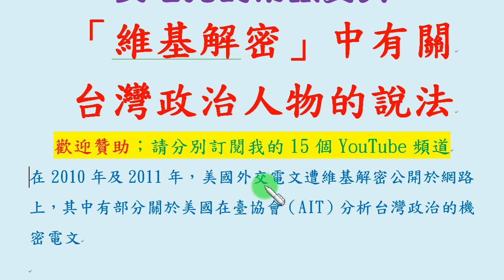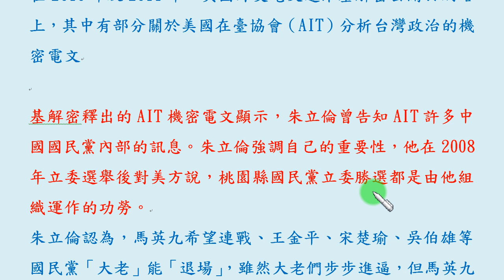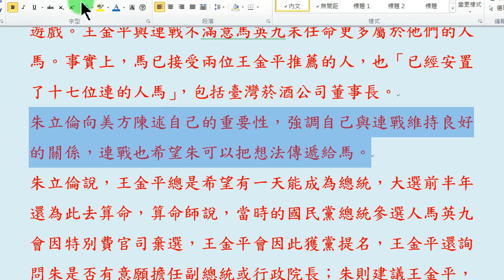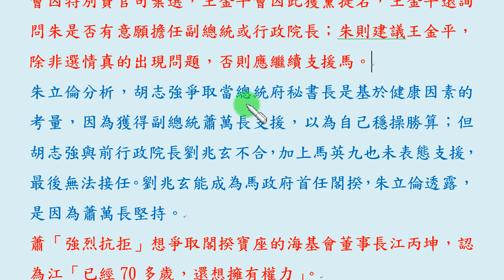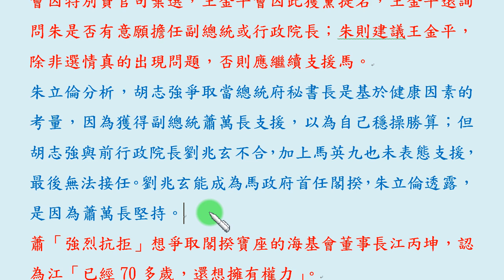「維基解密」中有關台灣政治人物的說法 (上)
英文教學類：
綜合性：